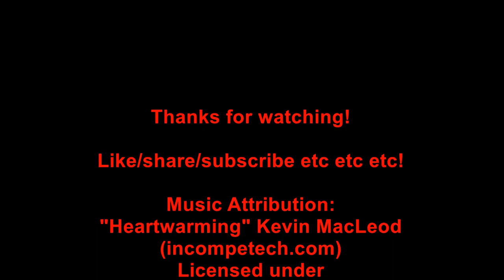Struggles of the Middle Class Part 4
Even more struggles of the middle class in the 21st century!

If you enjoyed this, catch the other parts - they're even better!